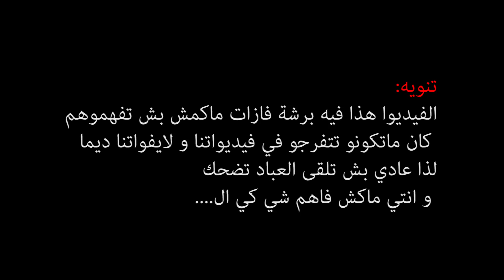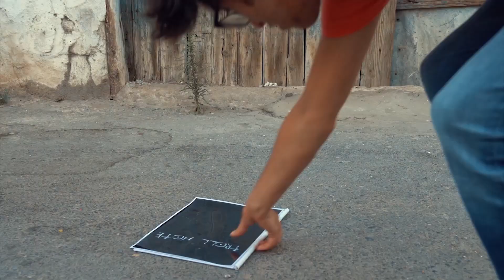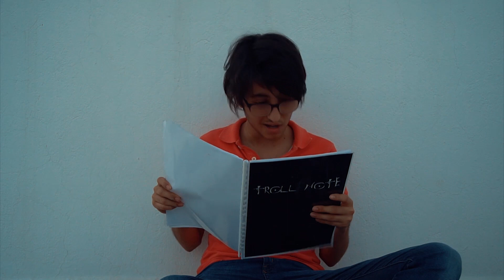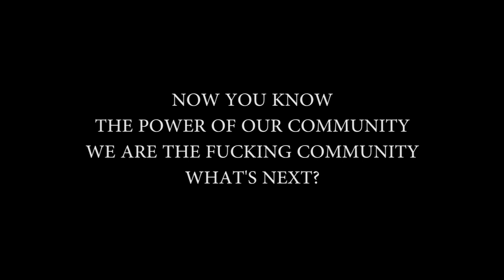TROLL NOTE ( Official Movie )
هذا فيديوا EXCLUSIVE CONTENT الي دخلنا بيه في ايفنت CGS
 و بالمناسبة نحب نقدّم تحية للعباد الي جات الكل

I use Razer Seiren to record my voice : razerzone.com